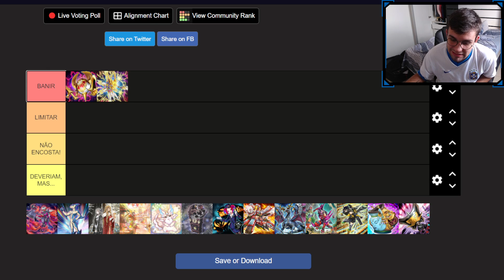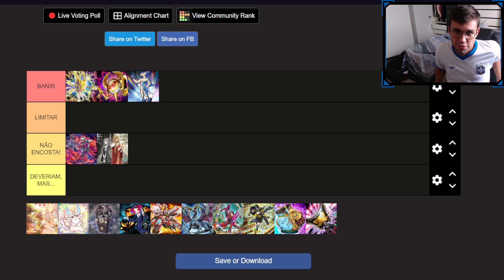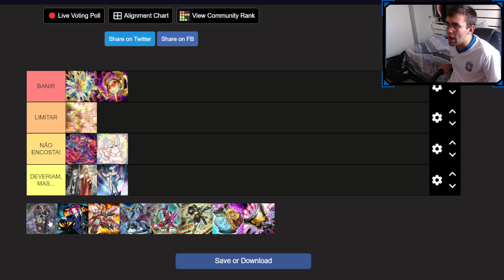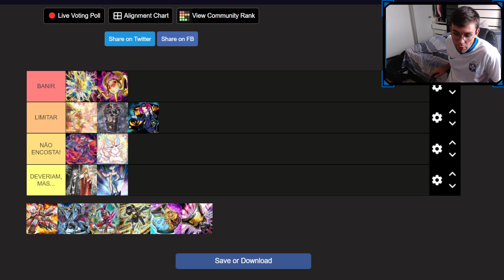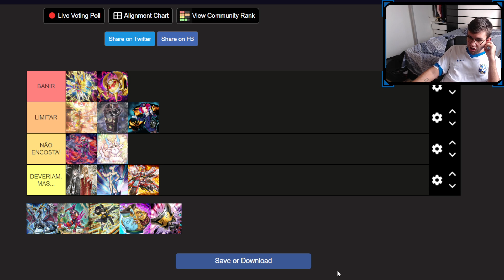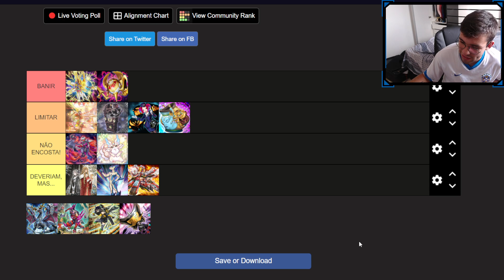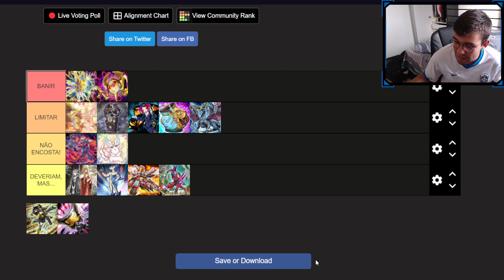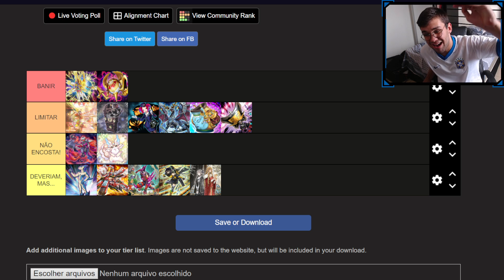MINHA PREVISÃO 100% CERTA DA BANLIST (DEZ2023)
O Vídeo com o @RenanSparrow ficou maneiro volta nos cards e vê

00:00 introdução
02:07 previsao banlist